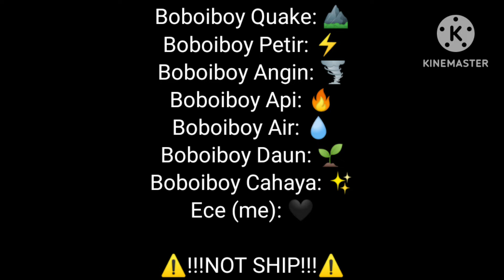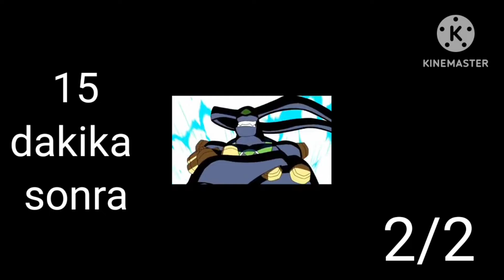Past Boboiboy Galaxy season 1 elemental brothers react to future part 2 (Gacha neon) 🇹🇷/🇬🇧/🇲🇾